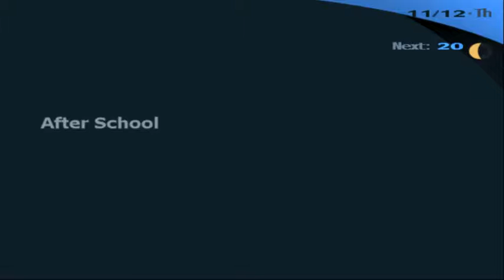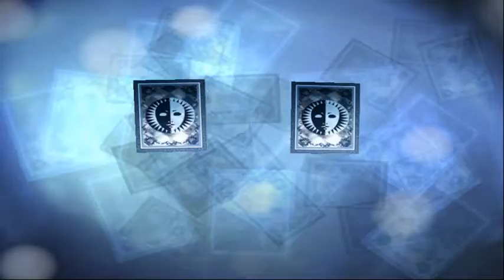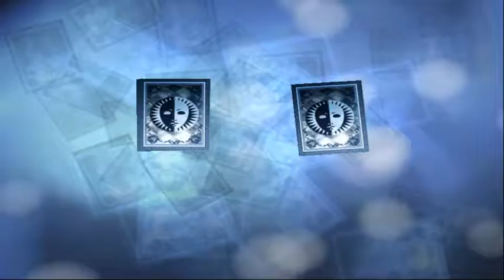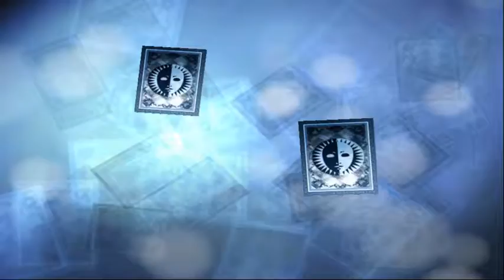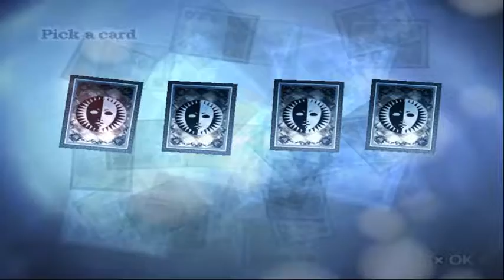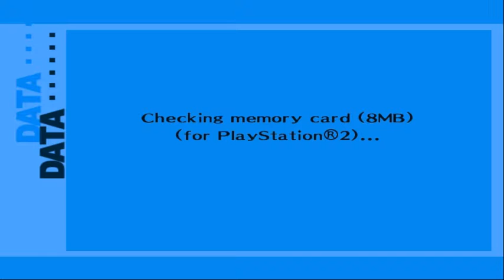Persona 3 FES - Walkthrough part 23